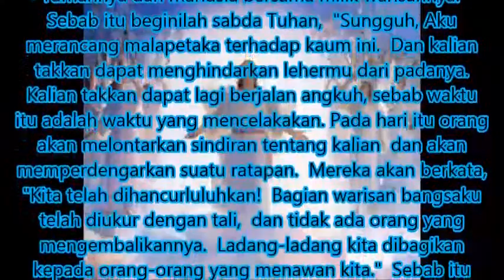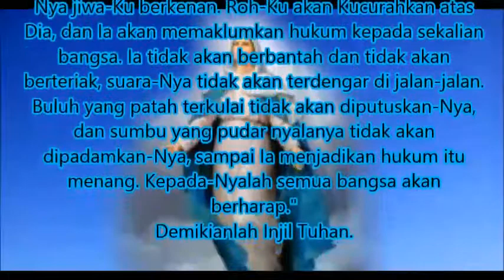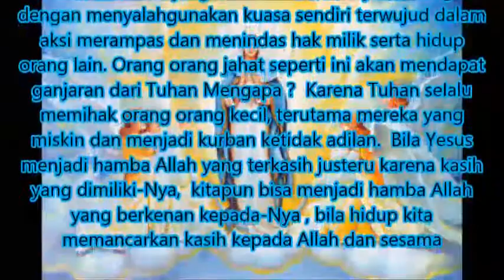Bacaan & Renungan Harian Sabtu 18 Juli 2020 Kalender Liturgi Gereja Katolik-Komunitas Katolik Kasih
Bacaan & Renungan Harian
Sabtu 18 juli 2020 Kalender Liturgi Gereja Katolik
Komunitas Katolik Kasih Indonesia